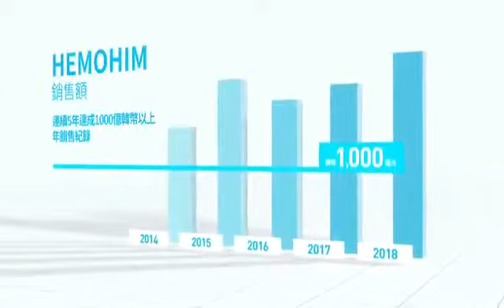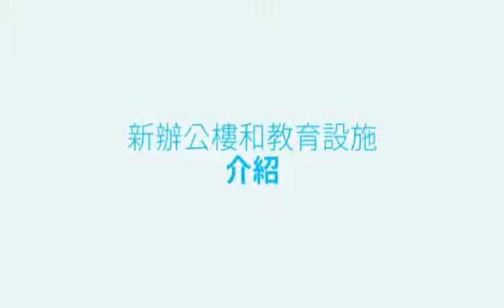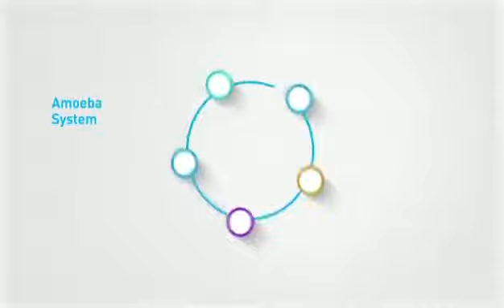Atomy 10 Anniversaries 艾多美 十周年纪念日